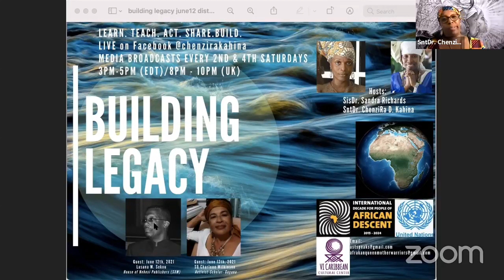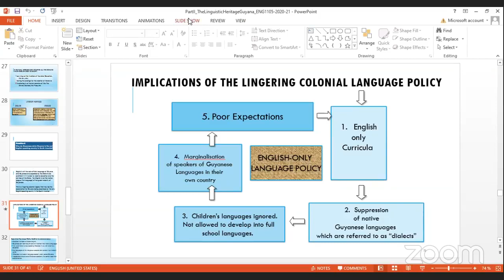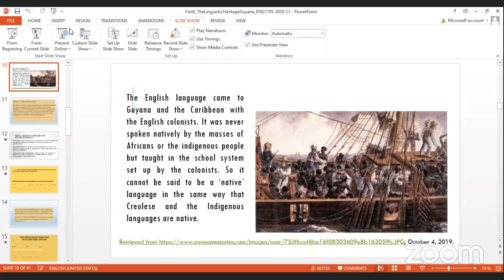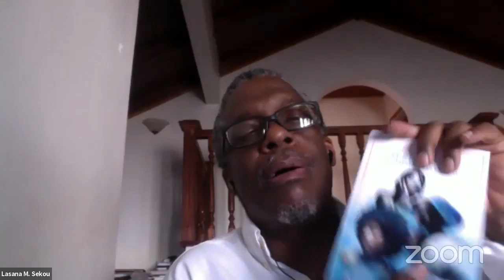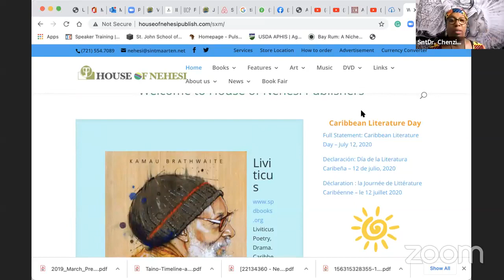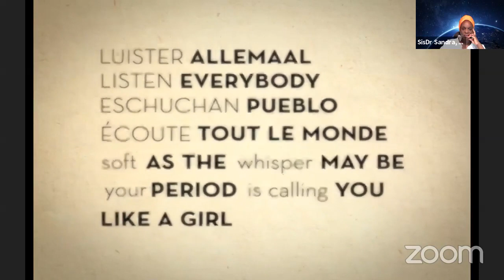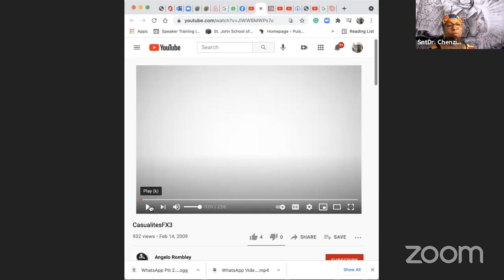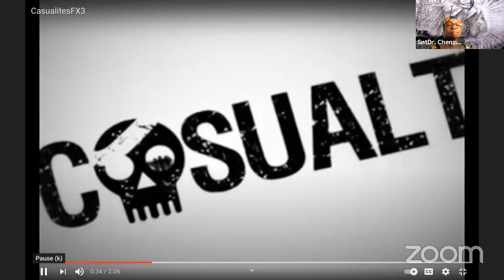Building Legacy June12 2021 LSekou y CWilkinson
Building Legacy. Lasana Sekou & Charlene Wilkinson- June12.2021
Broadcast Title/Name: Building Legacy
Tagline: Media inviting your authentic/revolutionary voices in action for family, village, community, nation, and beyond.
Hosts: SisDr. SandRa Richards and SntDr. ChenziRa D. Kahina

What is Building Legacy? An interdisciplinary and transcultural media broadcast sharing ankhversations, actions, and perspectives on global affairs and movements in the Caribbean, AfRaKa, Europe, the Americas, and internationally.

Copyright Statement: This recording is not intended to infringe any copyright laws in any way. This is for the sole purpose of education and open access; no profit is gained from this. It is the copyrighted property of its' right.